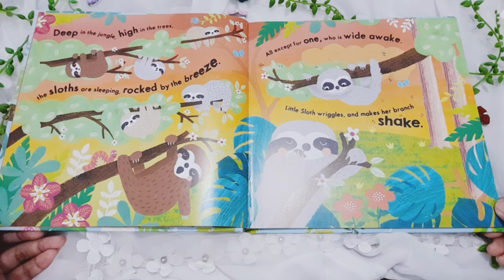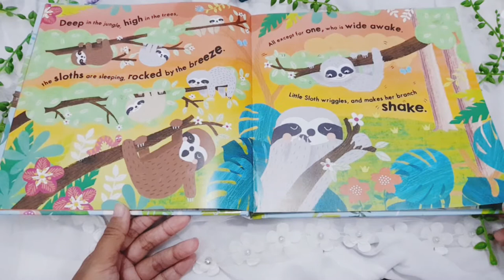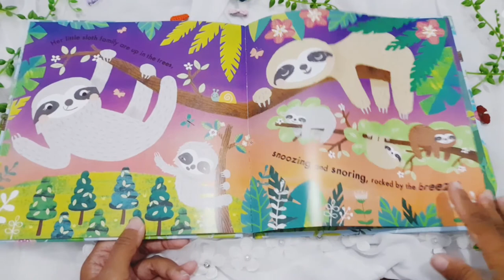Review Buku Anak Bahasa Inggris Murah "I am Not A Sleepy Sloth by Jane Riordan & Louise Anglicas"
🦥I am Not A Sleepy Sloth by Jane Riordan & Louise Anglicas🦥

Penerbit : Brookoli🦥
Edisi : Hardcover
Halaman : 23 halaman
Kertas : Glosy tebal

Little sloth is bored of being a sloth. Her family sleep all of the time! So she runs away to explore the big, bright world. With so much adventure, will she ever want to go back home ?